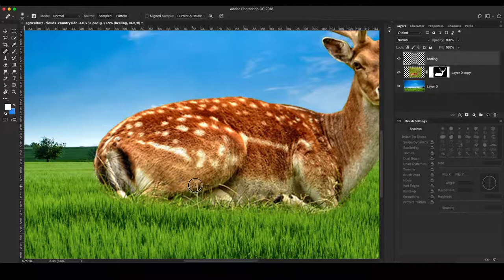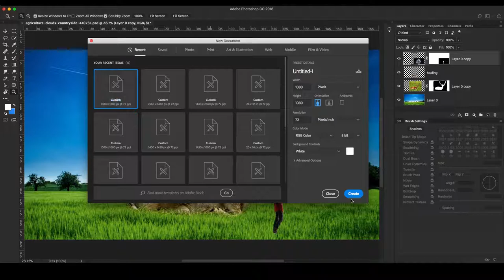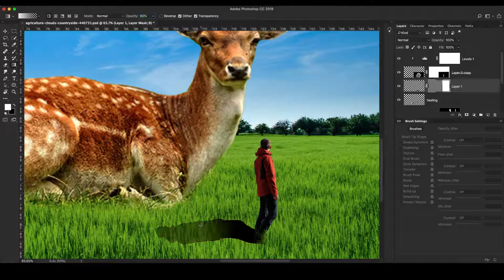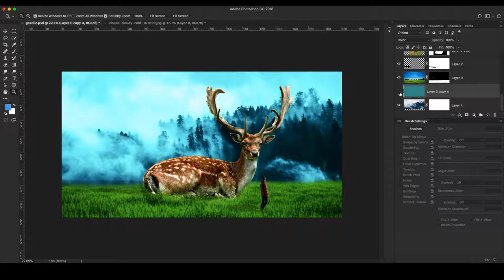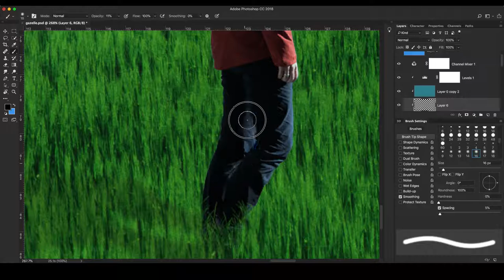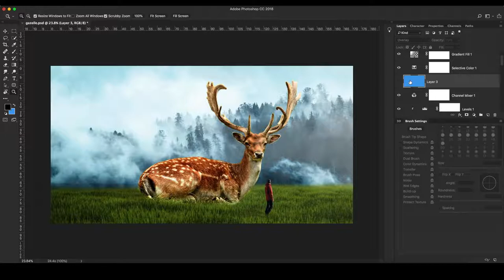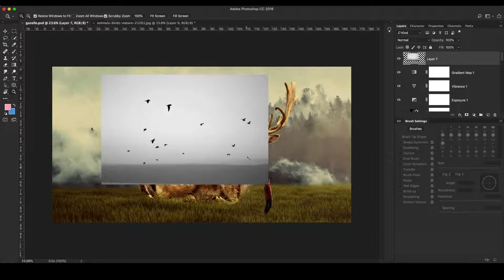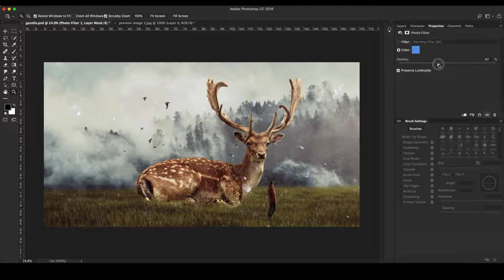gazelle photo manipulation - speed art -photoshop cc 2018